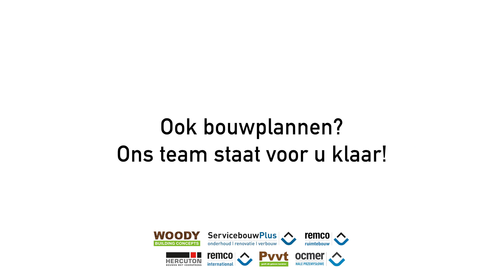Maak kennis met het commercieel team van Hercuton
Als je het woord bouwen hoort, denk je misschien al snel aan de timmerman of de kraanmachinist.
Maar achter elk bouwproject zit een veel groter team. Zo hebben we bij Hercuton architecten in huis, constructeurs, projectvoorbereiders, uitvoerders en zo kan ik nog even doorgaan. Maar de eerste die je als klant bij ons ontmoet is de commercieel manager. In deze video stellen we het commercieel team aan je voor.